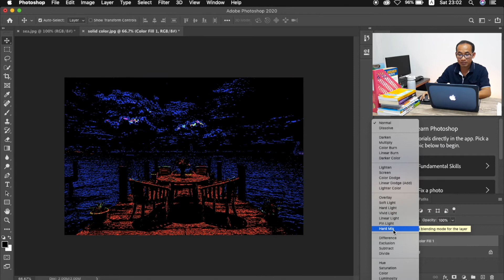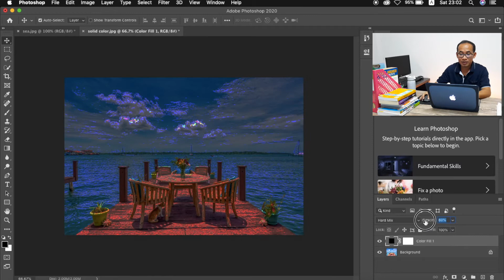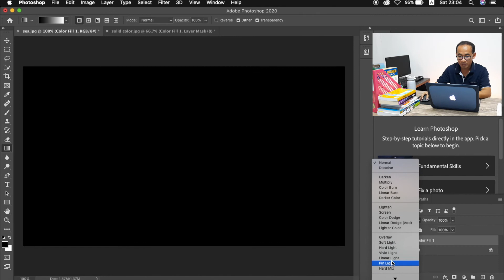Color Effect - Solid Color in Photoshop CC | របៀបចាក់ពណ៌ជាមួយនឹង Solid Color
For this Channel, I would like to share with you all my knowledge and teaching by speaking Khmer.